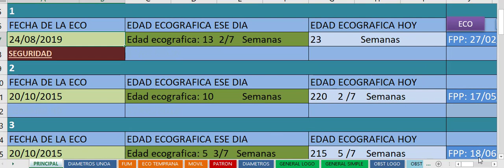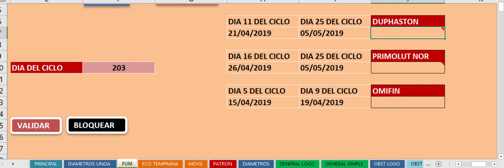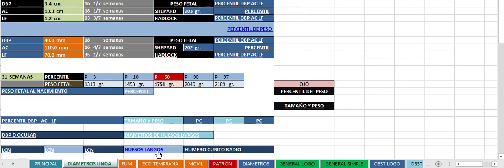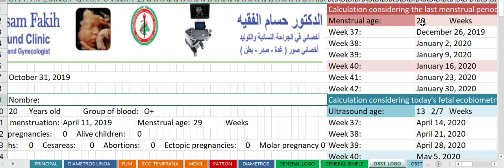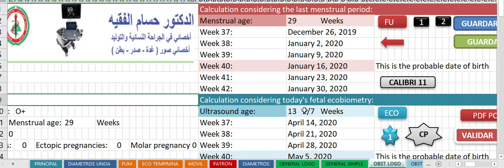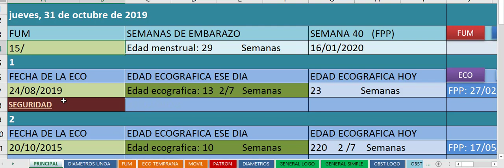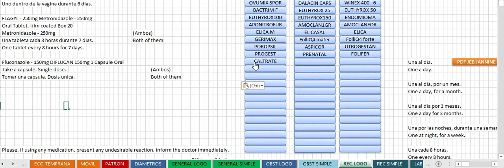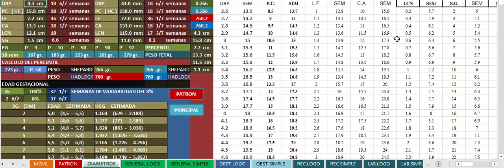EL PODER DEL CONOCIMIENTO The power of knowledge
Dr. Hosam Fakih
Lebanon
Chtoura and Jeb Jannine